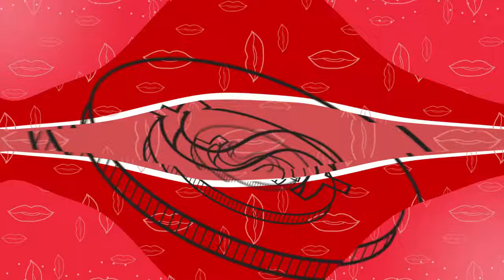Mc Musy - De Quebradinha (Vídeo Animação)